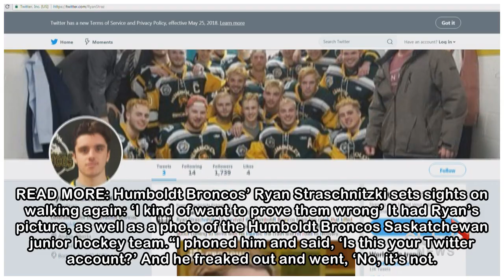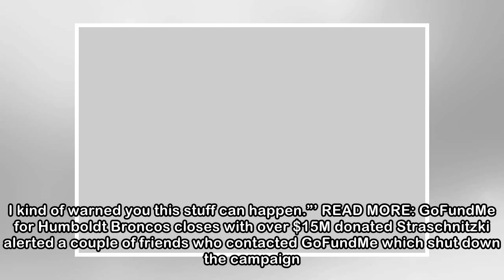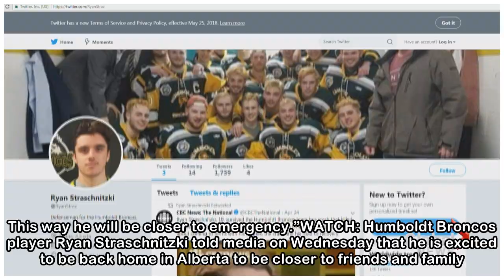‘Absolute jerks’: Paralyzed Humboldt Broncos player, parents furious over fake GoFundMe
Tom and Michelle Straschnitzki have seen the best in people over the last three weeks as their son has worked to recover after being paralyzed in a crash between his hockey team’s bus and a transport ...